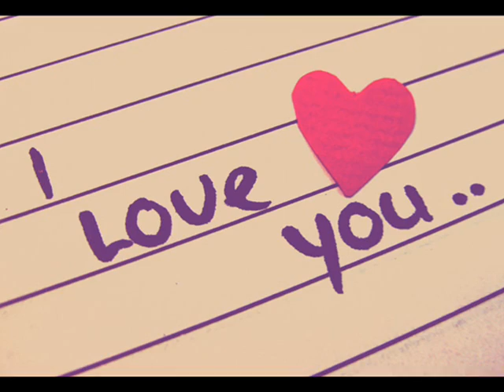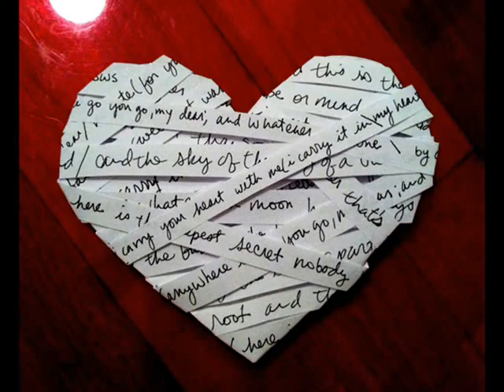Korean Ost 9